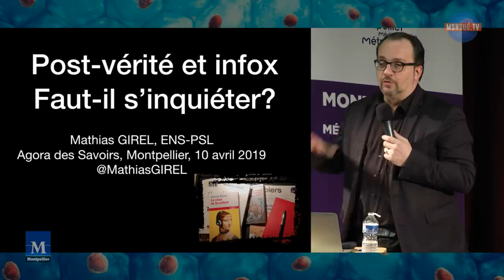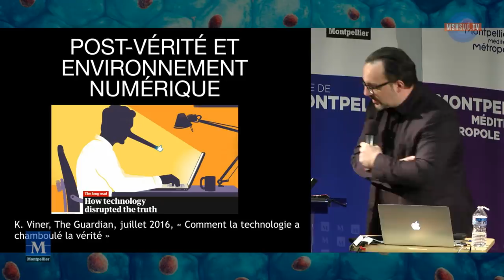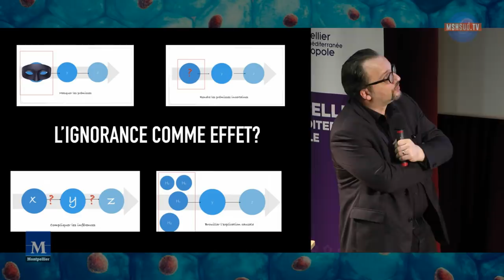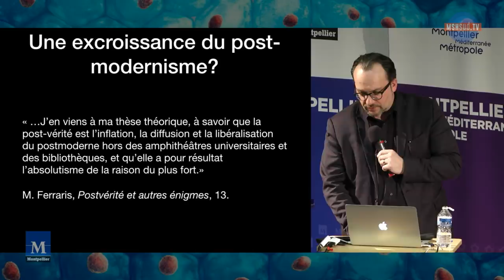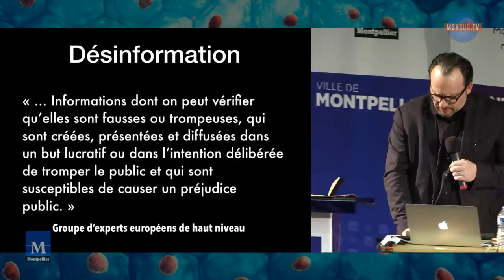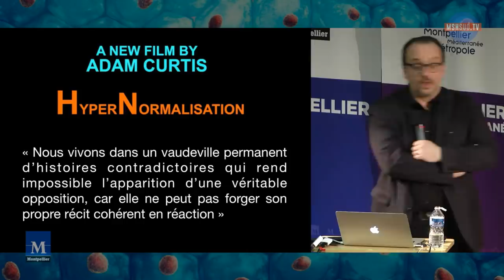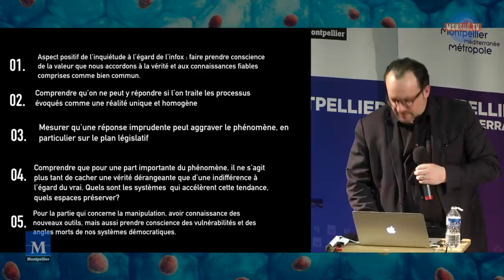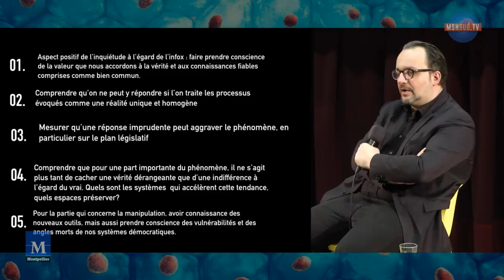La manipulation de l'information, faut-il désespérer ? - Mathias Girel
Manipulation de l’information et post-vérité : que craint-on ?

Le débat sur la « post-vérité » ou l’infox (fake news) est souvent confus : De quels phénomènes parle-t-on au juste ? S’agit-il d’une caractéristique de notre époque, à tel point que certains parlent d’une « ère » de post-vérité ? Au-delà du diagnostic, on évoque généralement ce couple, post-vérité et infox, comme quelque chose dont il conviendrait de s’inquiéter. Mais que craint-on exactement ? Le relativisme ? La disparition des faits ou du vrai ? Ou bien la manipulation ? La conférence proposera des éléments d’analyse de cette question et des réponses que l’on pourrait apporter.

Mathias Girel est philosophe, maître de conférences à l'Ecole normale supérieure (PSL), Directeur du Centre Cavaillès (USR République des savoirs) et Directeur du Centre d'archives en philosophie, histoire et en édition des sciences (CAPHES). Il mène des recherches sur le pragmatisme et la philosophie américaine, et sur des questions relatives au doute provoqué et l'ignorance instrumentalisée. Il a édité et préfacé la version française du livre de R. Proctor Golden Holocaust. La conspiration des industriels du tabac (2014) et publié Science et Territoires de l'ignorance (Quae, décembre 2017).